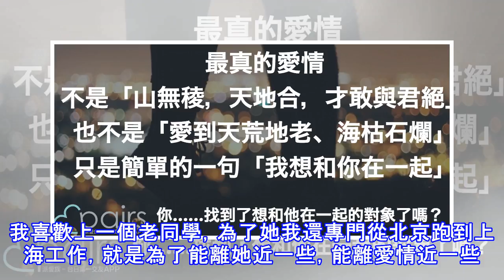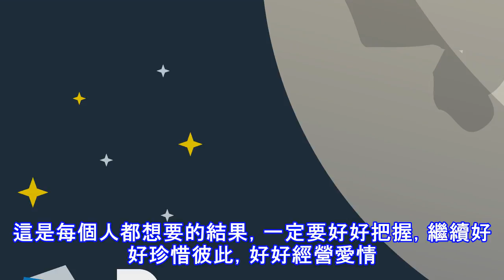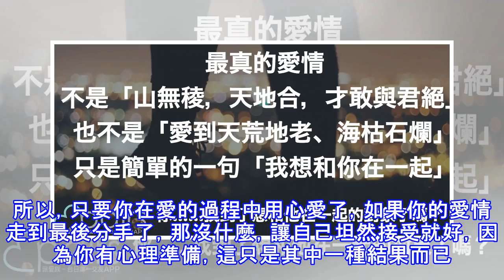愛一個人，這兩種結果都要能接受！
愛情走到最後，其實簡單來講只有兩種結果，要麼繼續愛下去，要麼分手，每個人的愛情都逃不過這兩種結果。所以，如果你能坦然面對任何一種結果，那你就可以愛得很徹底，因為無所畏懼，即便分手了也不會遺憾。 【情感實錄】 別人的愛情都是一擊即中，而我的愛情則遲遲不來。我喜歡上一個老同學，為了她我還專門從北京跑到上海工作，就是為了能離她近一些，能離愛情近一些。我喜歡，追求她，她是知道的，而且每次我約她她都會出來。但是，我表白了很多次，她始終沒有答應，也沒有拒絕。不知不覺已經三年過去了，她依舊單身，我依舊在追她。中間好幾次想要放棄，但是每次放棄之後我就會後悔，然後又迫不及待去接近她。可能她最後想通了，也可能被我...